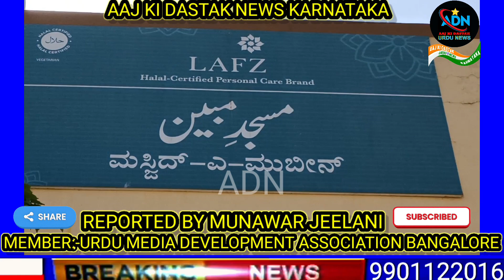FLAG HOISTING CEREMONY BY MUBEEN MASJID COMMITTEE ON 77TH INDEPENDENCE DAY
REPORTED BY MUNAWAR JEELANI AAJ KI DASTAK NEWS KARNATAKA